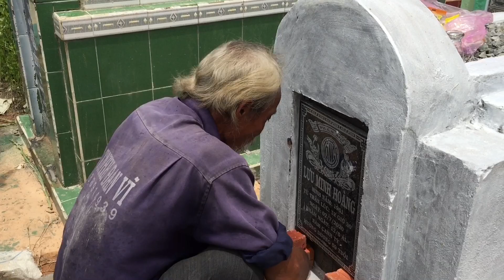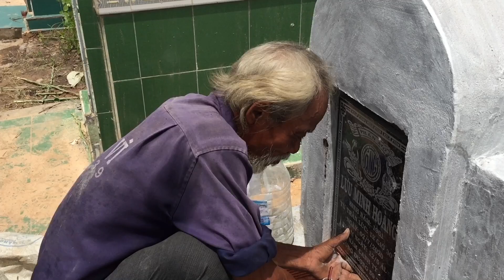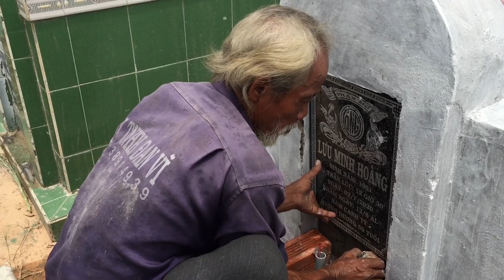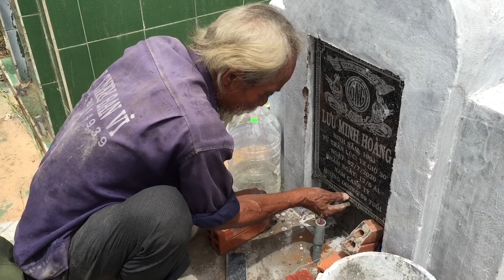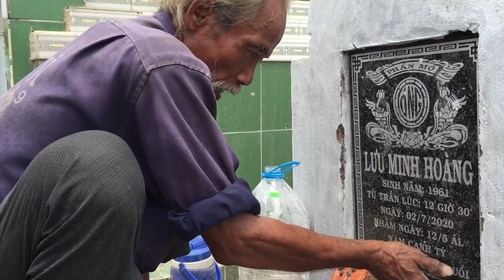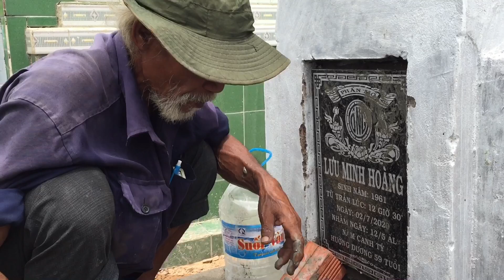"NGƯỜI CÕI ÂM" Rủ Ông Lão Đi Lại Nghĩa Địa G.I.Ế.T N.G.Ư.Ờ.I Và Câu Chuyện Ly Kỳ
Xin chào tất cả các bạn và "CÔ CHÚ ANH CHỊ"
Này là "KÊNH" của mình tạo ra để đi giúp những người "KHÓ KHĂN" hơn mình
Mong được sự "ỦNG HỘ" của tất cả các bạn và "CÔ CHÚ ANH CHỊ"
Đăng Ký Ủng Hộ Kênh Của Mình
✅Ủng hộ mình bằng cách đơn giản:
👉 Bấm CHUÔNG để nhận thông báo video mới nhanh nhất
👉 Share cho bạn bè